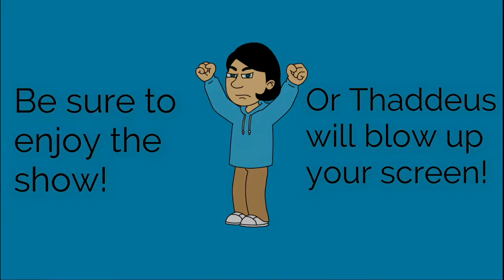Archen Classic: Thaddeus's Worst Years In Marching Band Get Scold By Katie the Bass Clarinet Girl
Archen Classic S4 E3

When Thaddeus was 17 years old he got scolded by Bass Clarinet player for the thing he did not intended to do

COPPA Rating: 13+